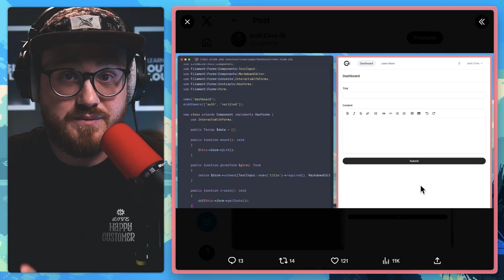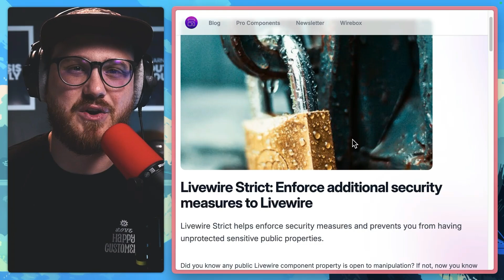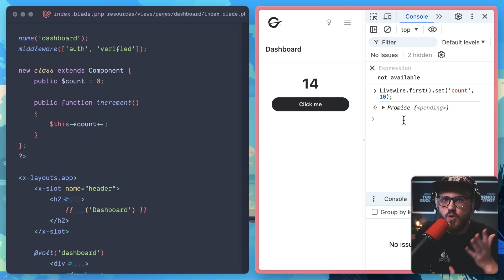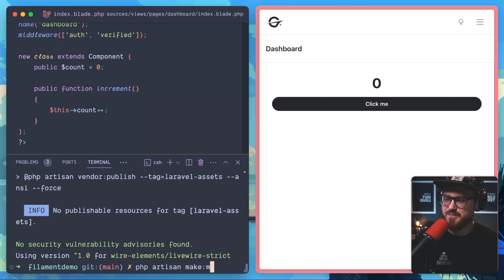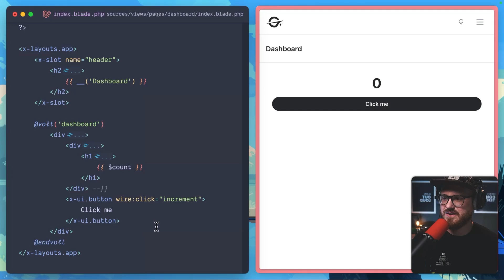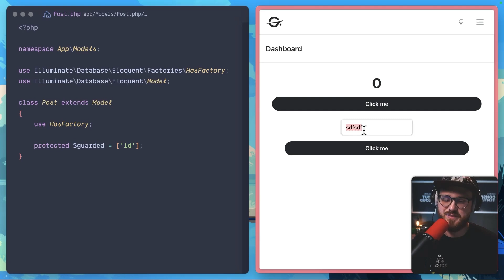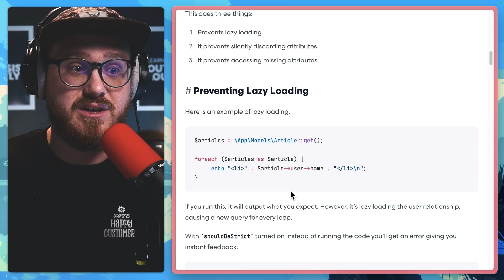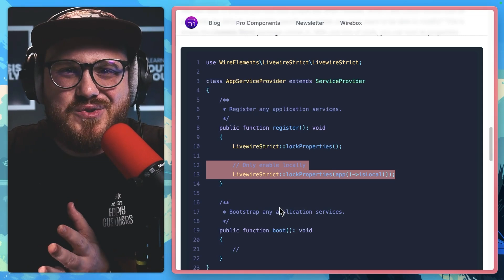Make Your Livewire App Secure by Default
Quick video. I just found a package by @PhiloDev enabling "Strict" mode with Livewire. This is a great and easy way to lock all Livewire properties by default so that way you only allow public-facing editing of properties you actually WANT to be edited.

Plus, I rant about one of my favorite Laravel features: shouldBeStrict()

Keep creating.